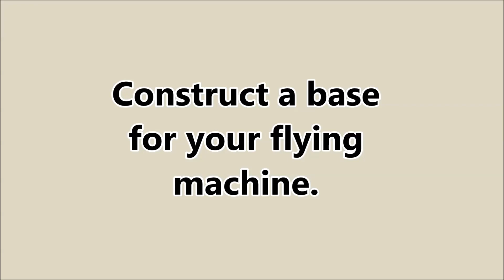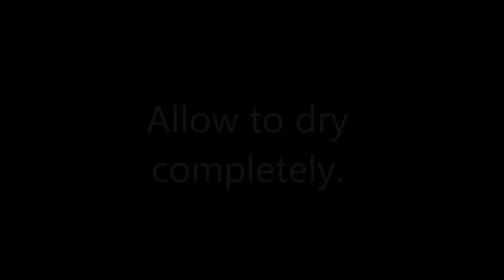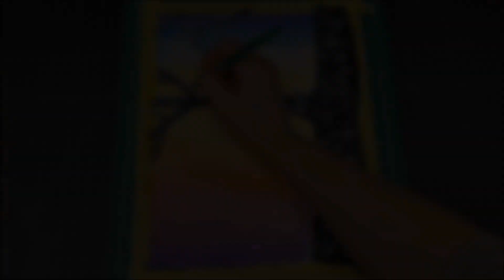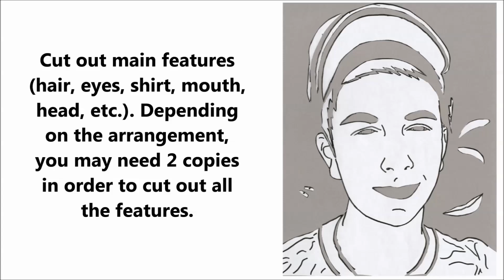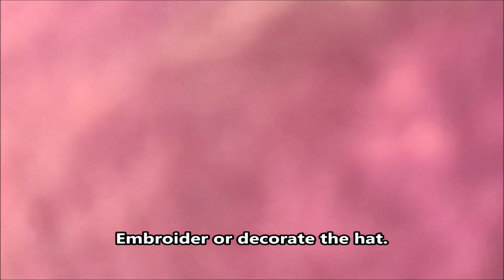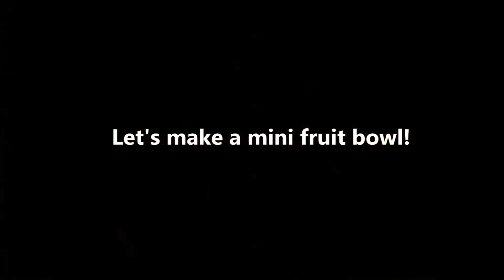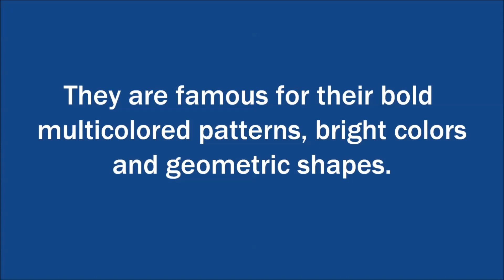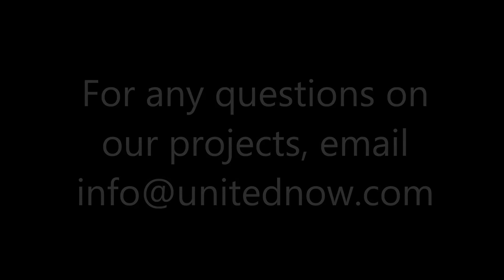United Art & Education Project Guide - 2020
See how to create 10 of our art projects!